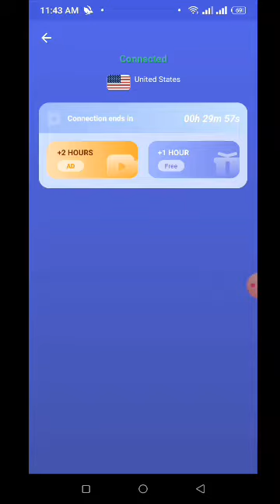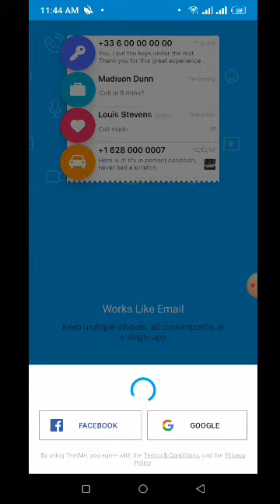How to Fake Whatsapp Account +44 UK Textme se number kaise nikale problem solved 100%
How to create WhatsApp number with +44 code for free. UK ke fake WhatsApp account kaise aap banaa sakte hain vah bhi free mein full videos pure Prabhav ke sath

full video

How to create WhatsApp number with +972 code for free

how to whatsapp on quad with
 (+370 🇱🇹)
 (+370 🇱🇹)
How to WhatsApp on Quad with Lithanin +370

How To Get WhatsApp Number From Facebook (+212 +213  +27 +880 +60 +86 +260 +62 +7 +36 +852 +966 +976

WhatsApp number from Facebook
No VPN
No other app us 🔓
Only Facebook🥰

+212🇲🇦

How To Get WhatsApp Number From Facebook

FACEBOOK MESSAGE📧📩📩
I sent you some code by mistake. Can you send it to me? This is important to me.

How to create fake WhatsApp account (+46) Sweden 2022

How to create fake WhatsApp account +33 France ( 2022 )

+48 ksy fake account ban saktye ho🥵

WhatsApp number backup ks Karo
Ek WhatsApp se doseri WhatsApp pr number ksy lagna hai
Porrhyi datlis
No virfiy code ❌

UK ka WhatsApp number fake pure proof ke sath ke video mein Main step by step aap ko samjhe Jaunga
Agar Is Tarah Ki aur me video dekhna Chahte Hain To Paresh channel ko subscribe aur pahle kam ko bhi prescot De Is Tarah Ki Aur Bhi video salata rahunga aap Logon ke liye to jaldi se Hamare channel ko subscribe and Ballicn Ko Bhi prss Karte Hain jAhye👆

Support me

 A 1000% solution like this came out on WhatsApp number
WhatsApp number banned to unbanned number
video WhatsApp  number 2 mints mein banned ko unbanned kro is video ki link pr click kr ke dekh sakte hain

See# you# soon# in# a# new# video#